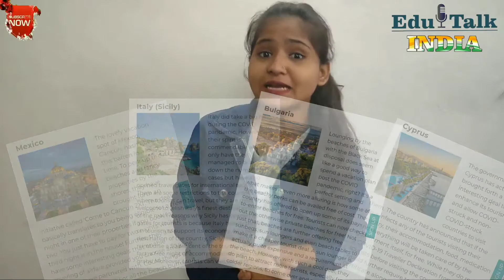FREE TOUR😍 of 4 countries After the Co-vid -19 Explained By Alisha On Edu Talk India.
In this video, Alisha will  Tell you about: FREE TOUR of 4 countries After the Co-vid -19 Explained By Alisha on Edu Talk India.

video chapters
1:00 - Introduction
1:10 - Italy (Sicily)
2:03 - Cyprus
3:15 -  Canun (Mexico)
4:40 - Bulgaria

4 Countries that will pay you to visit them once the COVID-19 pandemic is over once intriguing plans to travel after COVID-19.

Italy (Sicily)
Italy did take a big hit during the COVID pandemic. However, their spirit is commendable as not only have they managed to bring down the number of cases but have also opened travel gates for international tourists. There are some restrictions to the countries from where tourists can travel, but they are more than welcome to relish Italy's finest destinations! One of the main reasons why Sicily has opened its gates for tourists is because Italy heavily thrives on tourism to support its economy. As a beach destination of the country, Sicily is ready to reimburse 50 percent of the tourist's airfare. In fact, a free night of accommodation is also up for grabs! Moreover, tourists can visit some of the museums and tourist destinations without the need for purchasing tickets. More details on this can be availed on the island's official website.

Cyprus
The government of Cyprus has actually brought forth a rather interesting deal to enhance its tourism and allow COVID-struck and non-COVID-struck countries to visit them. The country has announced that if the virus infects any of the tourists visiting their country, their accommodation, food, medication, and everything will be taken care of by the government itself, for free. While they do require a COVID-19 Traveller Declaration from the tourists before visiting the country. The visitors would further require to show a testing certificate along with the requirement of using a mask at all times.

(Mexico) Cancun
The lovely vacation spot of Mexico, Cancun, hasn't been this barren in a long time. To perk up their beaches and fancy properties by the shores, they have brought forth an initiative called 'Come to Cancun 2X1'. The deal basically translates to you being eligible for a free night in one of their properties if you book for two. You just have to pay for two nights while the third night is in the house! Further, they also have some interesting deals that enable covering of airfare provided you choose an airline that they have partnered with. Could things get any better than this? For all the beach bums out there, this is a calling to you lots as a safe place to travel after the COVID-19 pandemic.

(Bulgaria)
Lounging by the beaches of Bulgaria with the Black Sea at disposal does seem like a good way to spend a vacation plan post the COVID pandemic, right? It's a perfect setting and what makes it even more alluring is how some of the beachy perks can be availed free of cost. The country has offered to open up some of its pay-to-enter beaches for free. Tourists can now check out the otherwise private beaches for free! Not just that, beaches are further offering free sunbeds, sun loungers, and even beach tables to make it a cheaper tourist deal. A sun lounger is actually quite expensive and a requirement at the beach. However, with such a cool deal, they do plan to attract more tourists, especially from colder regions, to come over and revive the country's tourism.